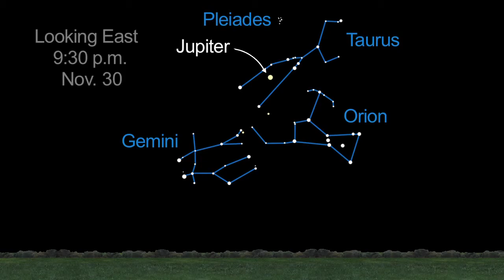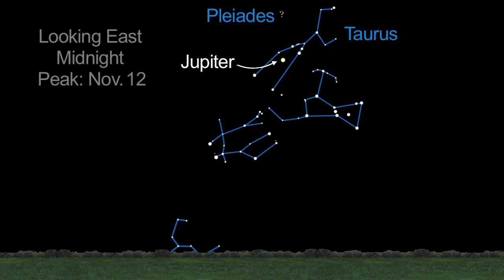What's Up de Novembro 2012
Júpiter é a estrela do céu noturno deste mês.
 chuva de meteoros Taurideos de  novembro, seguido pelas Leónidas